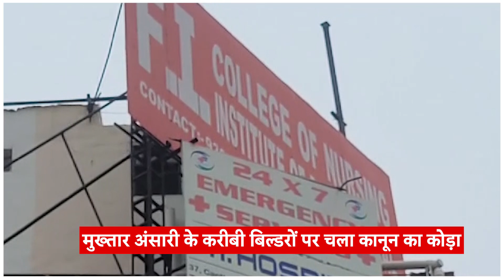UP News: मुख्तार अंसारी के करीबी बिल्डरों पर चला कानून का कोड़ा, FI अस्पताल में कार्रवाई शुरू